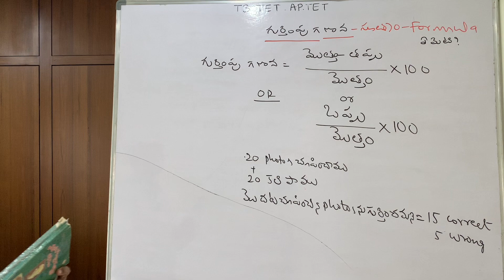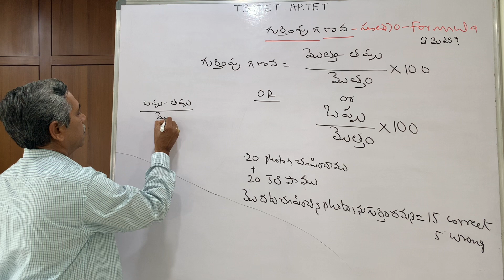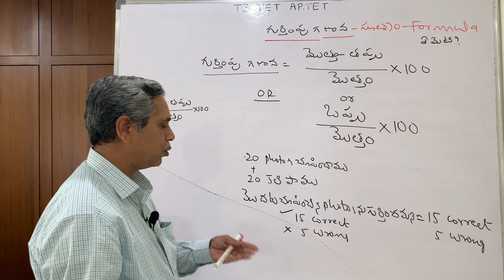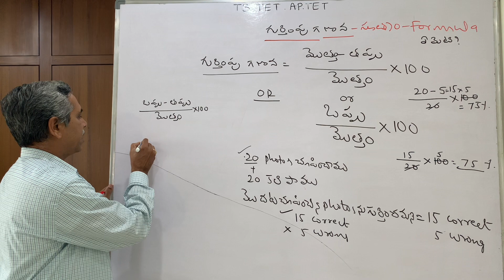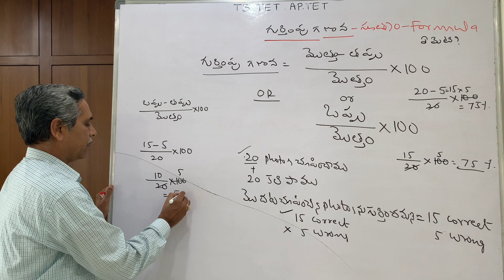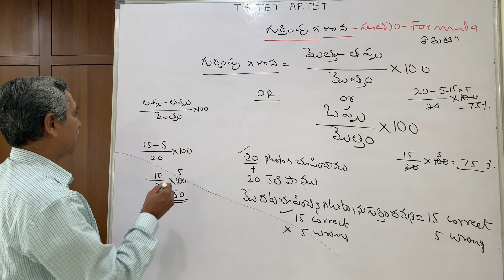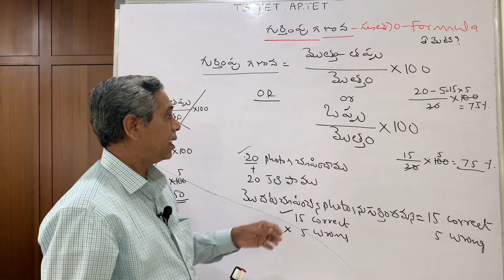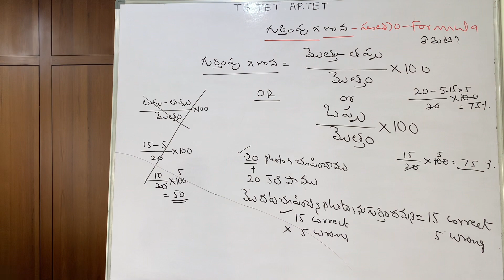TS AP TET#What is the Formula of Recognition Score ?Keshavarao Psychology Pedagogy#